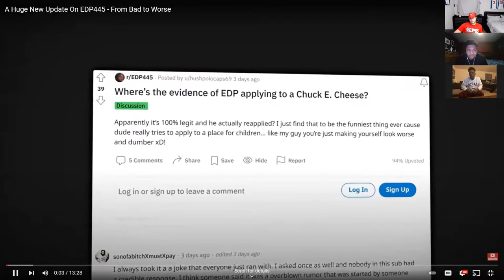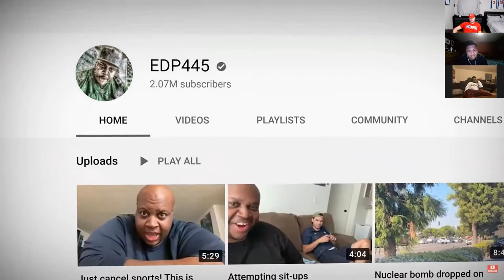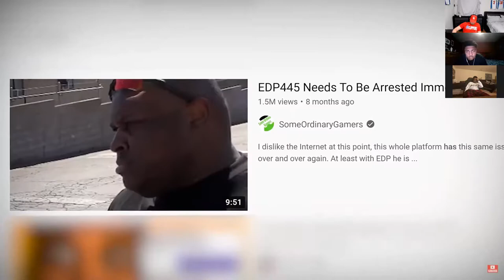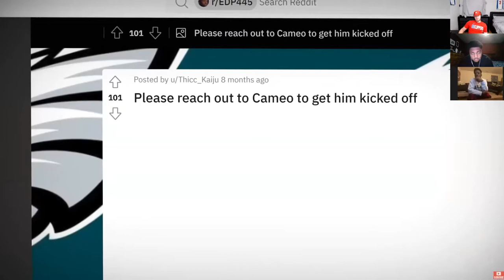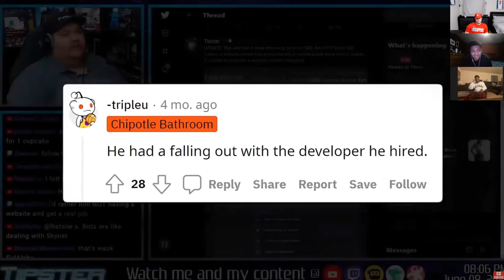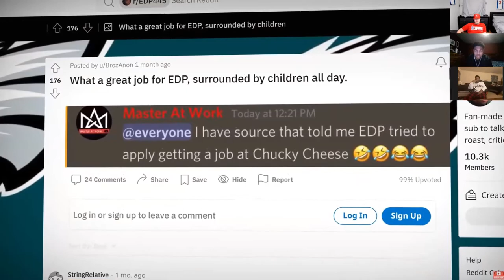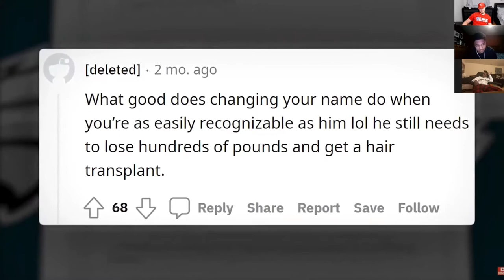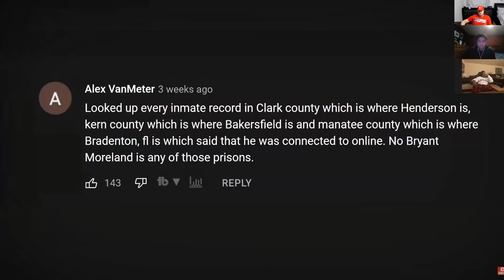Treyball Reacts Ep. 1 | Update on the EDP Situation...He's in Jail???